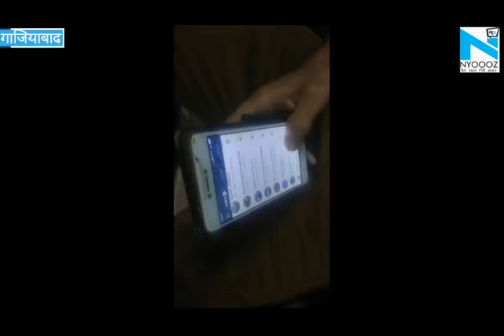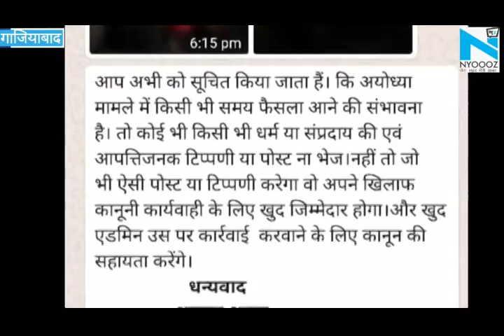Ghaziabad: व्हाट्सएप ग्रुप एडमिन के लिए बेहद जरूरी ख़बर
अयोध्या मामले को लेकर देशभर में सुरक्षा के पुख्ता इंतजाम किए जा रहे हैं। एक तरफ मिनिस्ट्री ऑफ होम अफेयर्स ने सभी राज्यों को अलर्ट किया है तो वहीं सोशल मीडिया पर कड़ी नजर है। इसलिए जो लोग व्हाट्सएप ग्रुप चलाते हैं उनके लिए भी यह खबर बेहद जरूरी है। गाजियाबाद में पुलिस अधिकारी व्हाट्सएप ग्रुप पर सीधे नजर रख रहे हैं। एडवाइजरी जारी करके व्हाट्सएप ग्रुप एडमिन को कहा गया है कि किसी भी तरह की गलत पोस्ट के बाद सीधे ग्रुप एडमिन पर भी कार्रवाई की जाएगी। इस बात को देखते हुए गाजियाबाद के ज्यादातर व्हाट्सएप ग्रुप एडमिन ने अयोध्या मामले में फैसला आने के बाद तक के लिए ग्रुप की सेटिंग को बदल दिया है। इस सेटिंग के तहत सिर्फ एडमिन ही ग्रुप पर मैसेज डाल सकता है। बाकी लोग सिर्फ मैसेज को रीड कर सकते हैं। व्हाट्सएप कि इस सेटिंग को ओनली एडमिन सेटिंग कहा जाता है। देर शाम गाजियाबाद में मंडल स्तर पर अधिकारियों की एक मीटिंग का भी आयोजन किया गया। जिसमें आईजी और मंडल कमिश्नर के अलावा तमाम अधिकारी मौजूद रहे। इस में भी सुरक्षा को लेकर तमाम दिशा निर्देश अधिकारियों को दिए गए हैं।